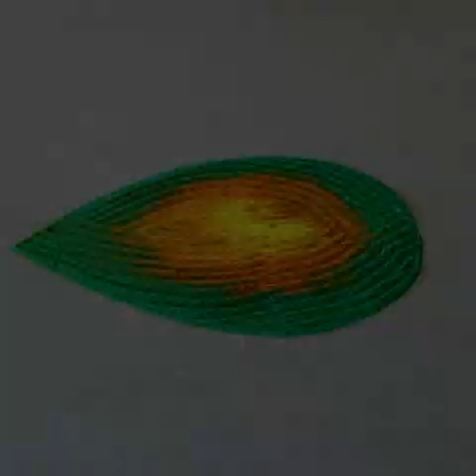Happy Diwali Beautiful/Creative Rangoli New | इस दिवाली पर New Rangoli बनाये | Diwali 2022 Rangoli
*Welcome To*
                       🌸 "Radhika Creation❤YouTube Family"🌸

"The Most Interesting Feature of Rangoli is That it is Drawn Afresh Everyday".

Rangoli Occupies a Special Place in The Festival of Dhanteras and Diwali-Deepawali or Dussehra..!!

Navratri, Durga Pooja, Mahalaxmi Puja, Lakshmi Padam Festivals and Vinayak Chaturthi Rangoli Since The Art form is an Expression of Worm Hospitality...!!

                                 😊 "Thankyou All"😊